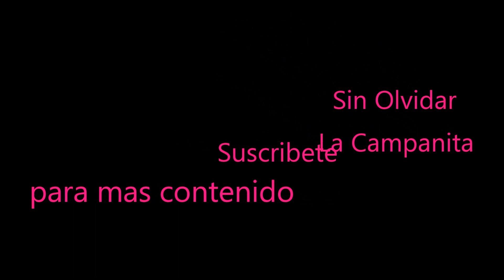Hermana Sivi 2018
Esperemos que les haga bien, con este vídeo queremos dar inicio de nuevo a la actividad al canal de la hermana Sivi, para hacer bien no hace falta sitios si no la intención de adorar al Señor en cualquier lugar.

SI AUN NO ESTAS SUSCRITO A QUE ESTAS ESPERANDO!! (aun es gratis de momento) jejeje sin olvidar de darle a la campanita.

QUE TODA LA GLORIA SE LA LLEVE DIOS SIEMPRE Y QUE BENDIGA MUCHO TU VIDA Y TU HOGAR!!!